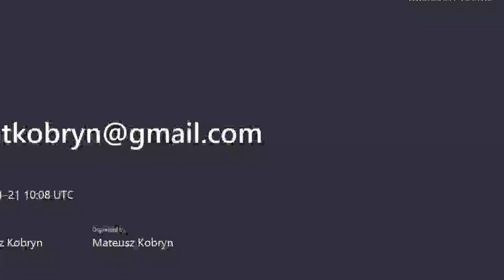Fakty i mity o osobowści BORDERLINE. Czym (nie) jest BORDERLINE?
Czym (nie)jest osobowść chwiejna emocjonalnie/ borderline ? Dlaczego ludzie kształtują taką osobowość? Jaki mechnizmów obronnych używa ktoś chwiejny emocjonalnie ? Na czym polega terapia?